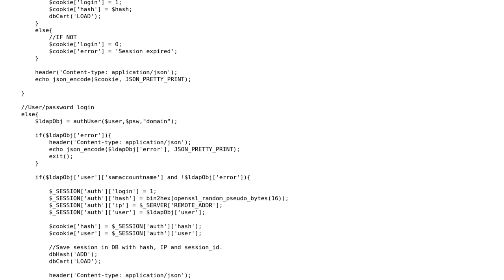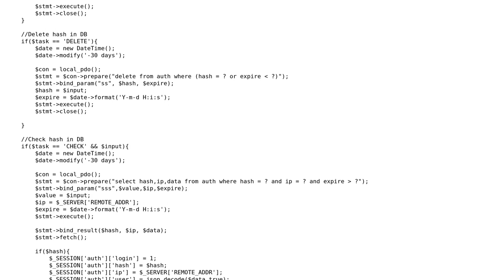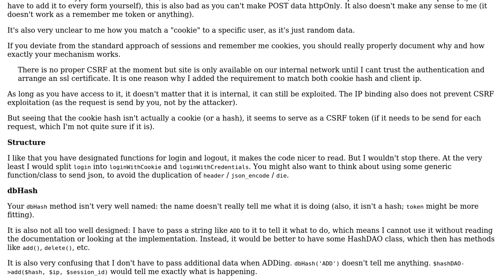Code Review: PHP Login/cookie authentication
With thanks & praise to God, and with thanks to the many people who have made this project possible! | Content (except music & images) licensed under CC BY-SA | Music | Images & others | With thanks to user tim user Marc-Andre user DanA and the Stack Exchange Network Trademarks are property of their respective owners. You are responsible for your own actions.